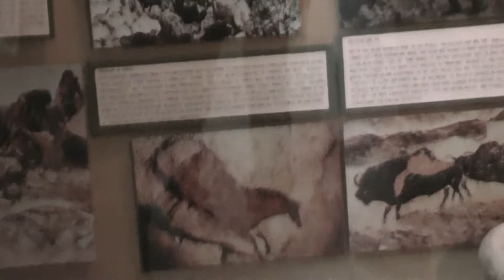トルコ旅行No02アナトリア文明博物館.mpg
アナトリア文明博物館です。もとは、バザールだったのを、1935年に修復して、博物館にしました。
1997年にヨーロッパで、一番の博物館と言われたそうです。
旧石器時代、新石器時代、銅器時代、青銅器時代ののものもあるが、なんと言っても、ヒッタイト帝国の遺跡がすごく、あり、すばらしい。動画と40数枚の写真で紹介しています。2010年3月13日の撮影です。